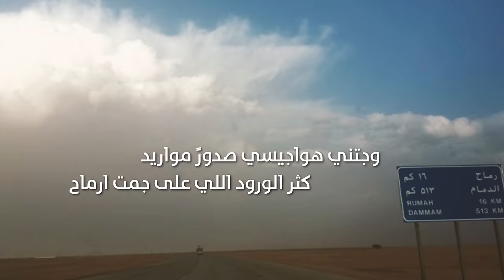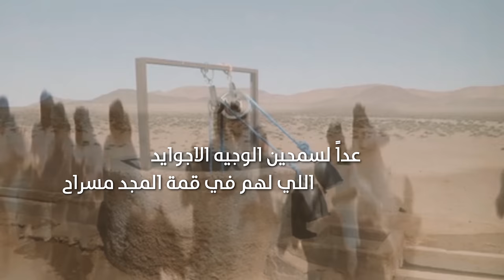شيلة لا وحسايف كلمات مطلق عيد ال عيد لحن و أداء سعد ال عيد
أشترك معنا وكن أحد الداعمين للقناة
بضغط على هذا الرابط

شيلات التميز أشترك معنا ليصلك كل جديد
في قناتنا على اليوتيوب وفعّل جرس التنبيهات  ( 🔔 ) ❤️

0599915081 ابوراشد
رابط مباشر الى الواتس اب